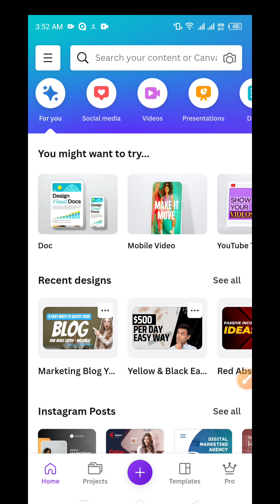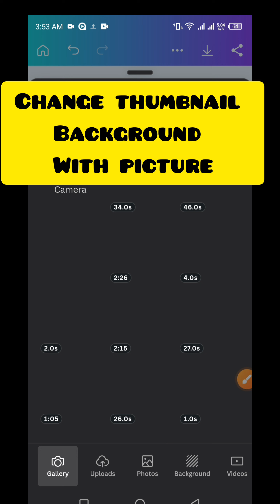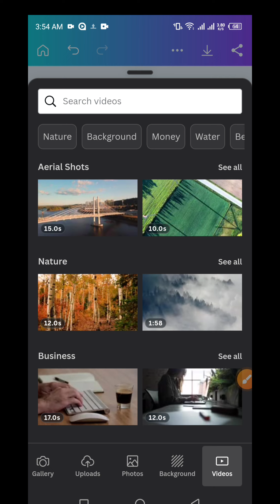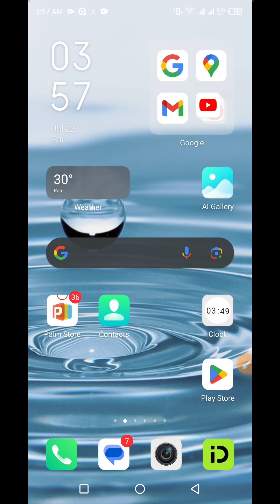YouTube thumbnail background change with solid color, picture or with a video in Canva/ thumbnail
In this video we learnt how to change YouTube Thumbnail background with solid color, a picture/photo or with a background.

thanks